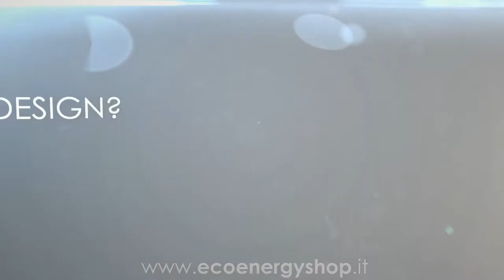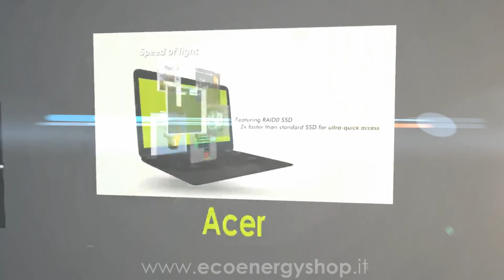ECO ENERGY - Promo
A video i made for a company, more clips in the video are in low quality